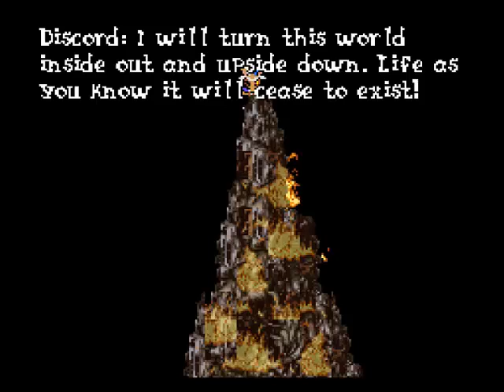Pony Fantasy 6 - FINAL - Huzzah!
A big thank you for all of those who voted and commented during this playthrough, it made this whole experience a lot more fun.

I hope to repeat this level of interactivity with you all for the next big playthrough.